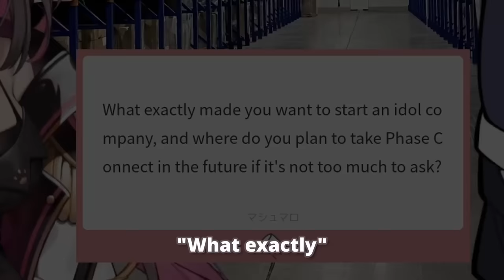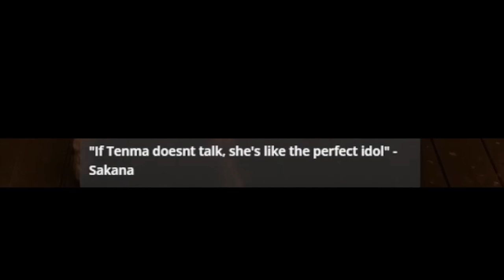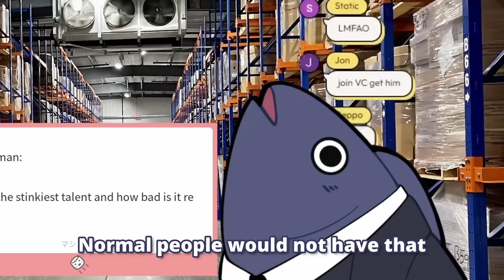CEO Sakana Answers Questions, Tenma and Uruka CALMLY Respond